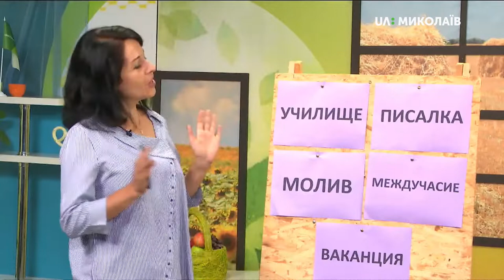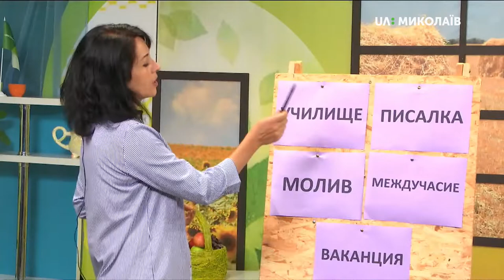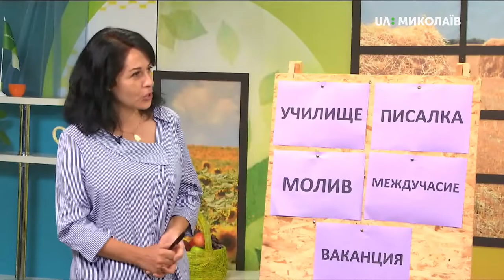02.09.2019. Новий день. Рубрика “Слово дня”. Болгарська мова: тема “навчання”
Відновлюємо вивчення болгарської мови в ефірі. Від  викладачки Ольги  Колот отримали домашнє завдання: запам'ятати слова “училище” (школа), “писалка” (ручка), “молив” (олiвець), “междучасие” (перерва), “ваканция” (канікули).

Гостя: Ольга Колот, викладачка болгарської мови;